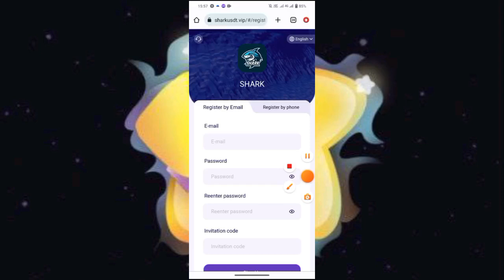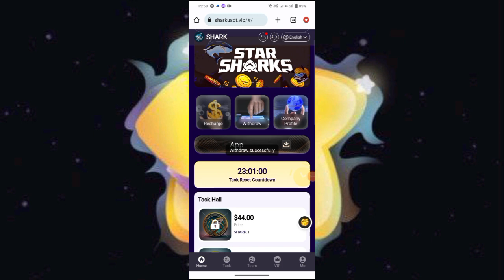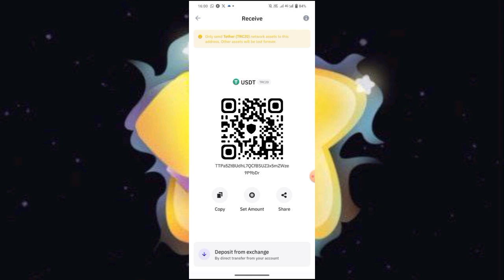new crypto investment sites 2024 || new crypto investment platform || new Usdt shopping site 2024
The minimum investment amount is 14 USDT, and the minimum withdrawal amount is 1 USDT
Withdrawals are available 24 hours a day and can be withdrawn once a day.
Task and currency withdrawal update time: 18:00 Singapore time
If the LEV1 team recharges 77 USDT, they can participate in the 7777.7 USDT cash wheel draw!
Join VIP and recharge the following funds to activate VIP. Any VIP level can be activated directly on the same day.
Accumulated recharge of 14 USDT activates level 1, daily income: 3.4USDT,
Accumulated recharge of 84 USDT to activate level 2, daily income: 16.8 USDT,
Accumulated recharge of 184 USDT to activate level 3, daily income: 38.3 USDT,
Accumulated recharge of 484 USDT to activate level 4, daily income: 105.2 USDT,
Accumulated recharge of 884 USDT to activate level 5, daily income: 200.9 USDT,
Accumulated recharge of 1884 USDT to activate level 6, daily income: 448.5 USDT,
Accumulated recharge of 3884 USDT to activate level 7, daily income: 971.6 USDT,
Accumulated recharge of 8884 USDT to activate level 8, daily income: 2401.1 USDT,
Accumulated recharge of 18884 USDT to activate level 9, daily income: 5554.7 USDT,
Accumulated recharge of 38884 USDT to activate level 10, daily income: 12961.1 USDT,
🎁Everyone has made a lot of money through our platform. Invest early and make profits early. This is obvious to all.
The VIP task is valid for 30 days. After expiration, you need to renew to participate again.

         ♥♥♥♥♥♥Team Invitation Bonus♥♥♥♥♥♥

1: Obtain 11% of the first subordinate’s deposit
2: Obtain 3% of the second subordinate’s deposit
3: Obtain 1% of the third subordinate’s deposit

For example:
If D deposits 1,000 USDT, C can get 110 USDT and B can get 30 USDT.
A can obtain 10 USDT.

        ♥♥♥♥♥♥Team recharge Bonus♥♥♥♥♥♥
Your LEV1 team can only top up as a reward within 24 hours
Deposit 3000USDT within 24 hours and get 50USDT reward
Deposit 5,000USDT within 24 hours and get 100USDT reward
Deposit 10,000USDT within 24 hours and get 150USDT reward